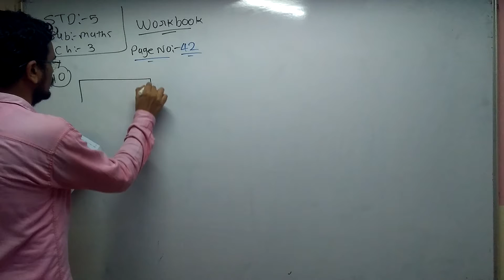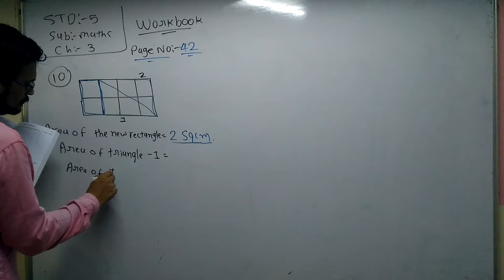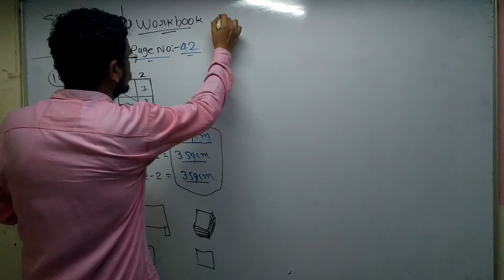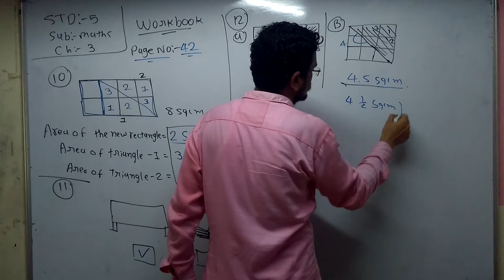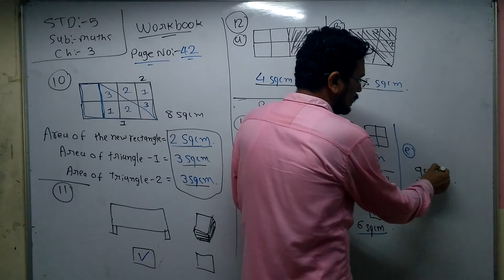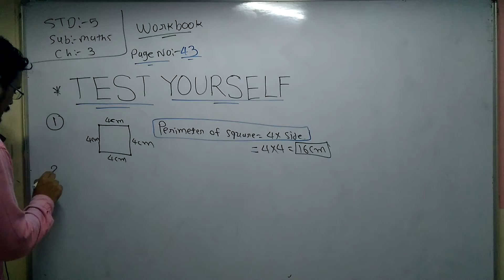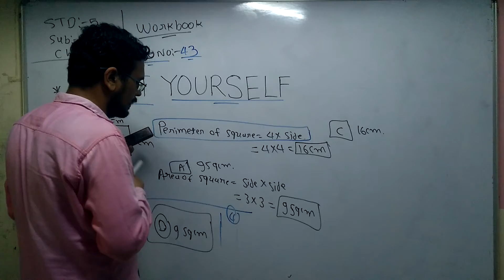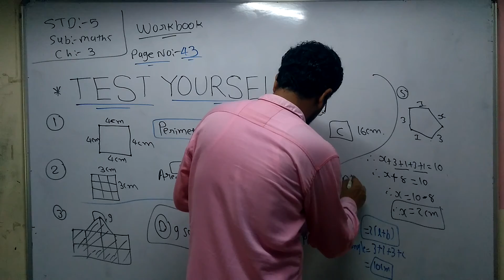Std 5 th Eng Med Maths Ch 3 P4